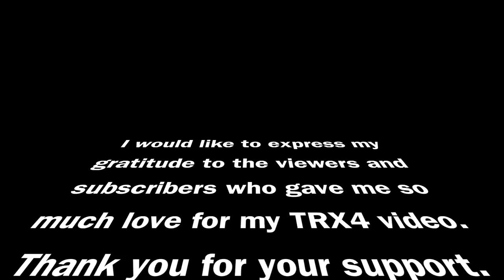Traxxas TRX4 LandRover Defender - Special Edit Video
* This is a video with music.
I have compiled my TRX-4 video that started on June 18, 2017.
I sincerely thank all viewers and subscribers who have loved TRX-4 video.
Special Thanks to my brother (Gray TRX4)
- Car :  TRX-4 Defender From Traxxas
- Tires : Proline Flat Iron 1.9" XL(RED), Proline hyrax 1.9"(Gray)
- Camera : iPhone7+ Only OR with DJI OSMO Mobile
- Music : Subeme La Radio 1st(Tony 'CD' Kelly Remix) (Feat. Descemer Bueno, Zion & Lennox),
Subeme La Radio 2nd(feat  Descemer Bueno, Zion y Lennox) by Enrique Iglesias